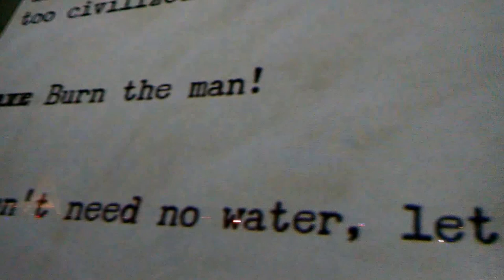Man burn fireworks from the Blunderwood Portable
A short video of our amazing crew watching the fireworks before the man burned on 9-5-15.